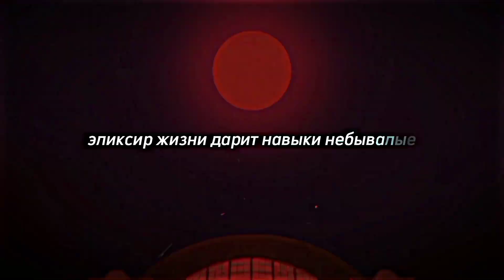Тик так на часах–Тони Раут. Felix/Argos. Miraculous lady bug